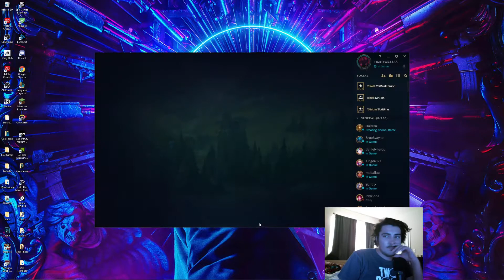Learning how to play ADC by only playing kalista episode 1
In this series of videos I will be learning how to play ADC in League of Legends by means of only using the worst ADC in the game. Kalista.